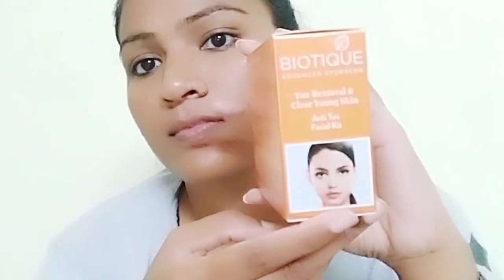How to do facial at home | fruit facial all skin types| in Telugu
hi friends

a product review of boutique facial kit

please find how to facial in home our self. this facial video will helpful to you definitely.

for more videos plese follow me at

Note : don't skip the video for better clarification